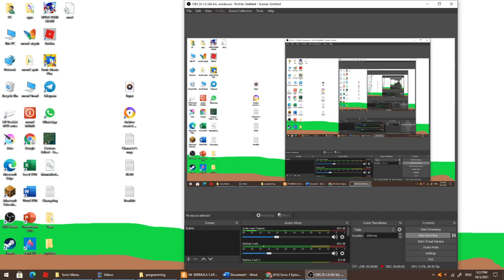Sonic 4 Episode 3 DX : Super DLC